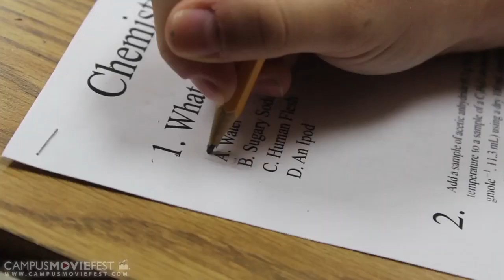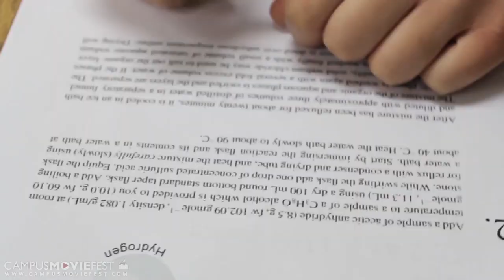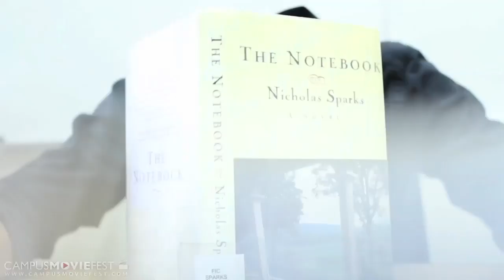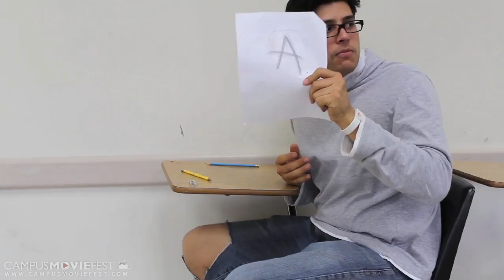The Test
A short comedy about retaking an exam

Created by Leland Woolley's Crew at San Diego State University in 2013 as part of Campus MovieFest, the world's largest student film festival.

The Test Cast & Crew :
Leland Woolley - Captain
with

More info - CMF Campus MovieFest movie short film festival fest five minutes '5 minutes' 'short film' 'one week' university college coed student 'film festival' 'world's largest' San Diego State University 2013 '7 days' seven